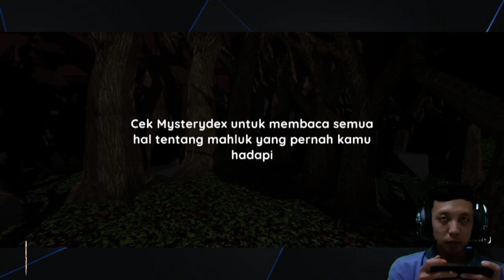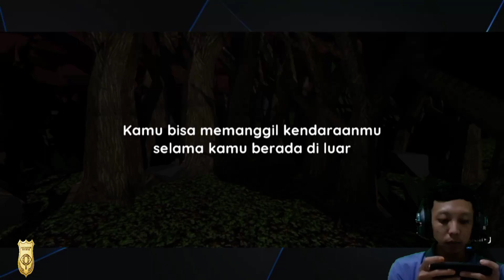Puppet Master Muncul Chapter 2 Part 2 ⁉️ - World Of Mystery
Halo guys kali ini gue membahas World Of Mystery dengan judul Puppet Master Muncul Chapter 2 Part 2 ⁉️ - World Of Mystery gmana World Of Mystery android dan juga game World Of Mystery indonesia disimak ya